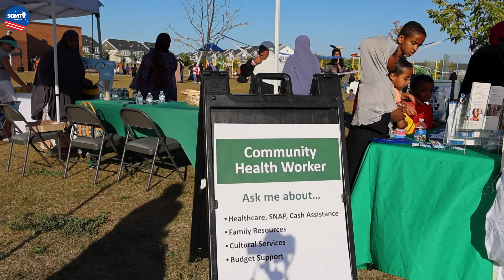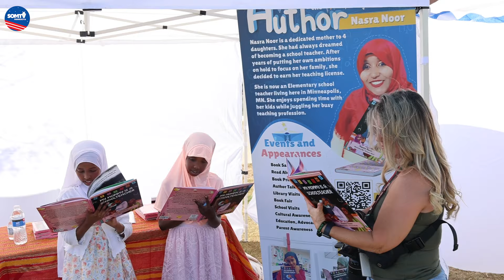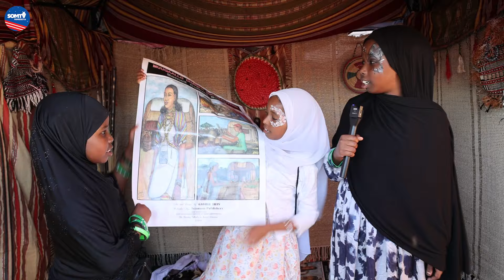Maalintii Washington County & Bulshada Soomaaliyeed